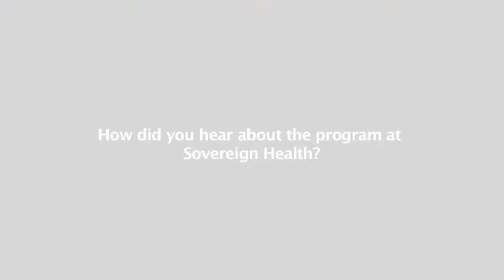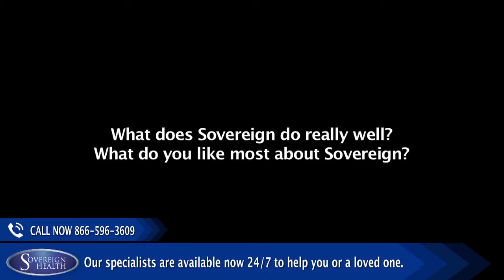Sovereign Changes Elma's Life - Patient's Review On Dual Diagnosis Treatment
Elma used drugs for ten years, had bipolar disorder and recently recovered from breast cancer. She had isolated herself for a couple of years prior to treatment. Elma credits Sovereign with giving her all the help she needed.

She described her accommodations as “absolutely gorgeous.” Elma said she made some lifetime friends in group therapy and was amazed during individual therapy at “how one therapist can get so much out of me at one time.”

Elma mentioned she had “Forty years of issues and I was expecting to work on every single one of them and I did and I got tools that I can continue my own treatment and work on myself for the rest of my life.”

Elma starts school in a couple of weeks saying “It is just so awesome, Sovereign saved my life, really saved my life.”

Connect with Sovereign Health Group:
Websites: